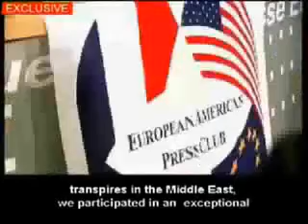Prince Reza Pahlavi Exclusive Press conference, Paris France (part 1)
prince reza pahlavi.exclusive press conference paris. press conference france. regime change in iran